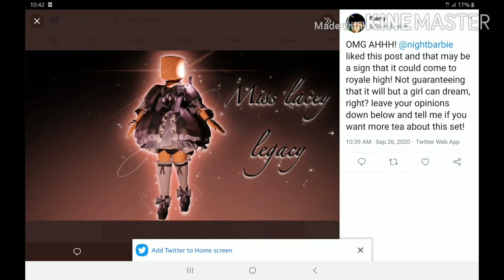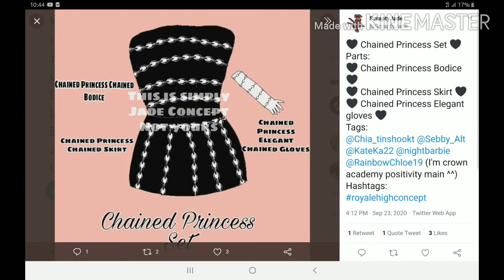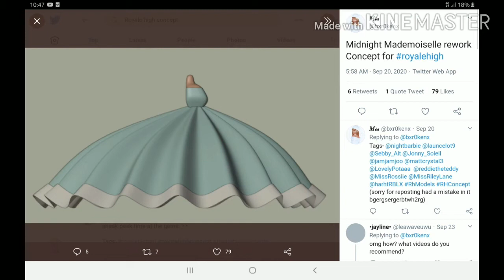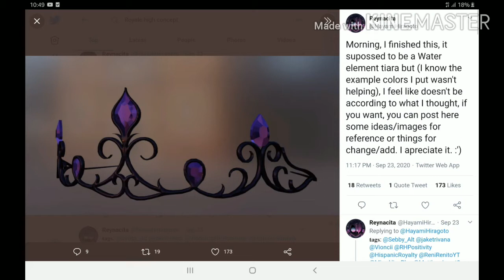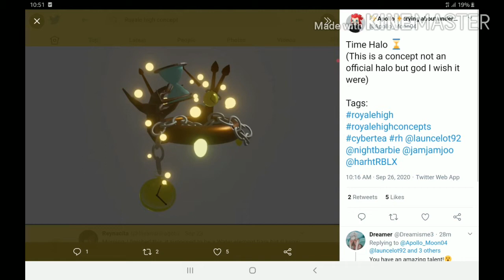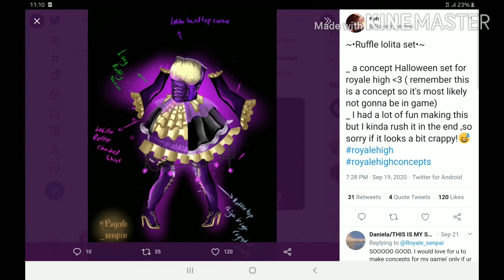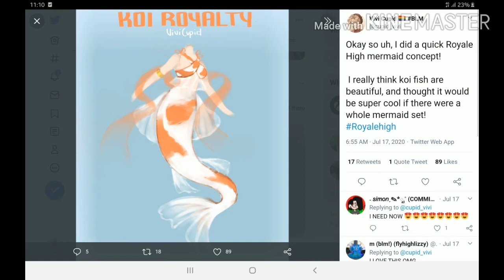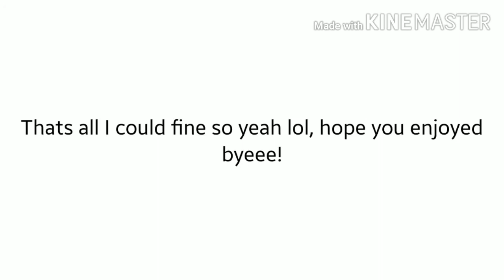Royale High Concepts! || Twitter Royale High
I really love all of these! Just remember none of these belong to me XD They're all so pretty